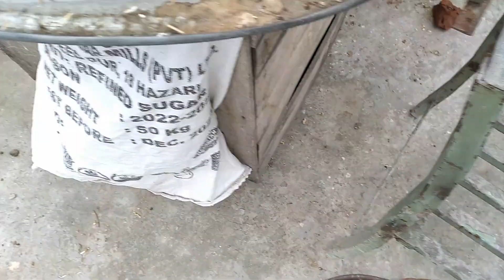Barish ny sb tbah kr dia |shehr main dehat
chicks death
indian fantail pigeons
pigeons of india
indian fantally pigeon
pakistan pigeon
india best pigeon
beautiful pigeon
pigeon of india
indian
indian pigeon market
pigeon farming
pigeon farm
best pigeon breeds in india
best pigeons in india
pigeon videos
exotic pigeon
pigeons in india
indian pigeon high flying
fancy pigeon
indian pigeons
pigeons
indian pigeon
fancy pigeon
fighter pigeons
pakistan old pigeon
pakistan pigeons
pigeon in pakistan
pigeon pakistan
Ikb pigeons
pakistan
pakistani high flyer pigeon breeds
pigeon loft
green pigeon hunting in pakistan
pakistani high flyer pigeon
pigeon market
pakistani pigeons
pigeon racing
racing pigeon
pakistan pigeon usa
pakistani pigeon
indian best high flying pigeon
high flying pigeon short video
high flying pigeon training
high flying pigeon price
orlik high flying pigeon
high flying pigeon loft
best high flying pigeon
rampuri pigeon
flying pigeon
high flying kabootar
high flyer pigeons
teddy pigeon
top 5 high flying pigeons
flying pigeons
pigeon
pigeon cage
pigeon cage setup
pigeon masti
pigeon corner
pigeons video
pigeon box
pigeon kabootar bazi
pigeon cage setup pakistan
pigeon house
pigeon setup
pigeon sound
pigeon pigeon
pigeon cage making
pigeon cage making malayalam
pigeon cage design
pigeon cage making wood
pigeon cage banane ka tarika
pigeon cage size
pigeon cages in pakistan
pigeon cage price
pigeon cage breeding setup
pigeon cage on roof
bird cage on roof
pigeon loft roof design
pigeon cage design
pigeon loft rooftop
pigeon loft roof
pigeon cage setup at home
pigeon corner and parrot
pigeon videos house
pigeon box house
pigeon box making
pigeon box cage
pigeon box trap
pigeon box size
pigeon box design
pigeon cage setup tamil
pigeon box ready
pigeon cage making at home
pigeon cage making with bricks
pigeon cage making low cost
pigeon cage making with plywood
pigeon cage making plastic box
pigeon cage making with iron
pigeon cage making ideas
pigeon cage making video
best pigeon cage
beautiful pigeon cage
fancy pigeon cage
amazing pigeon cage
bird
birds cage
bird cage
birds cage setup
birds
birds video
birds chirping
birds cage setup
birds cage design
birds cage banane ka tarika
birds cage price
fancy birds cage
fancy cage for birds
birds loft
best birds cage
beautiful birds cage
amazing cage for birds
kabootar
kabootar bazi
kabootar bazi video
kabootar mandi
kabootar ko pakadne ka tarika
kabootar shok
kabootar breeding setup
kabootar baaz
kabootar pakadne ka tarika
how to make pigeon house
how to make pigeon cage
how to make pigeon trap
how to make pigeon cage at home
how to make pigeon loft
how to make pigeon house with cardboard
how to make pigeon home
making pigeon cage
making pigeon house
making pigeon home
making pigeon loft
making pigeon house with wood
making pigeon trap
making pigeon nest boxes
making pigeon trap door
making pigeon nest
making pigeon breeding boxes
bird cage big size
bird cage big size india
bird cage large size
bird cage medium size
bird cage set up lovebird
bird cage set up set
bird cage size conure
bird cage small size
fancy pigeon cage setup
how to set up a pigeon cage
love birds cage setup ideas
pet pigeon cage setup
pigeon loft setup
amazon pigeon cage
best pigeon cage
best pigeon cage design
big pigeon cage
bird cage bedding
bird cage design
bird cage house
bird cage ideas
bird cage village
box pigeon cage
breeder cage for pigeon
breeding cage of pigeon
breeding pigeon cage
building a pigeon cage
cage for pigeon
cage of pigeon
cheap pigeon cage
flyer pigeon cage
homemade pigeon cage
homing pigeon cage
how do you build a pigeon cage
how pigeon cage
how to build a pigeon cage
how to build a pigeon cage at home
king pigeon cage
large pigeon cage
loft pigeon cage
making a pigeon cage
pet pigeon cage
pigeon breeder cage
pigeon breeder cage design
pigeon breeding cage
pigeon breeding cage design
pigeon breeding cage size
pigeon breeding cage wooden
colourful chicks
colourfully chicks
chicks care
chicks video
chicks video chickens
chicks hatching
chicks house
chicks chirping
colorful chicks
colourful chicken
chicks growth day by day
colourful chicks care
chicks ko palne ka tarika
colourful chicks video
colourful chicks growth
colourful chicks price
chicks price in pakistan
colorful chickens
pigeons setup
aseel chicks price
aseel chicks growth
desi chicks
desi chicks care
zeeshan faryad
baby chicks
colour chicks